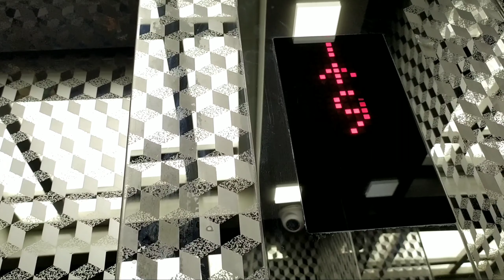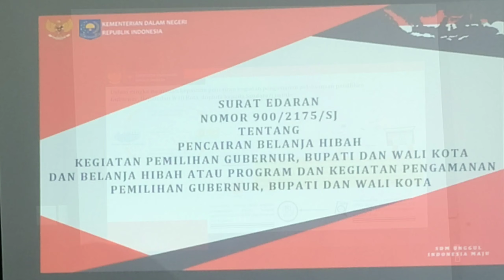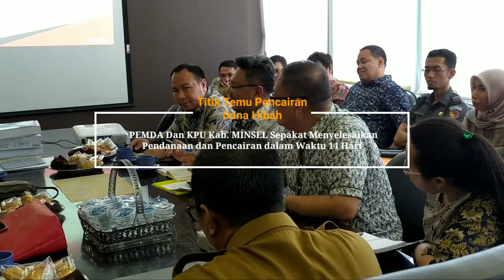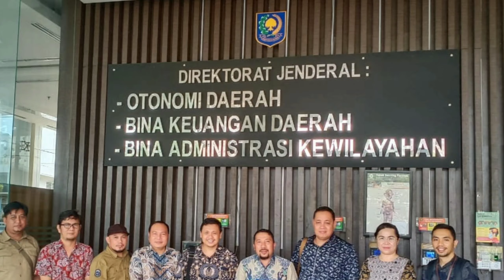Rakor Penyelesaian Keterlambatan Pendanaan Pilkada Minahasa Selatan 2020 (10/03/2020)